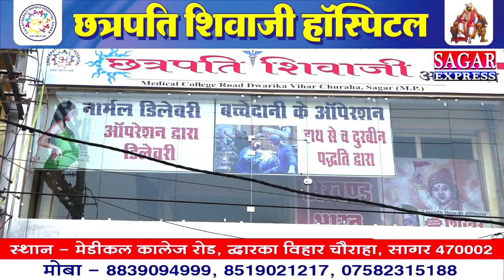सीएम हाउस छोड़ भावुक हुए शिवराज का दी यह बड़ी बात